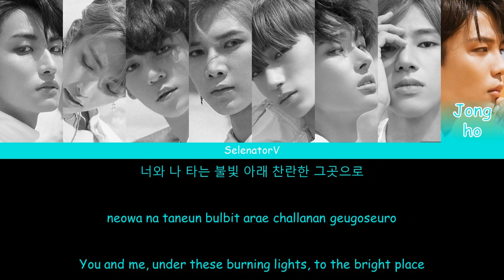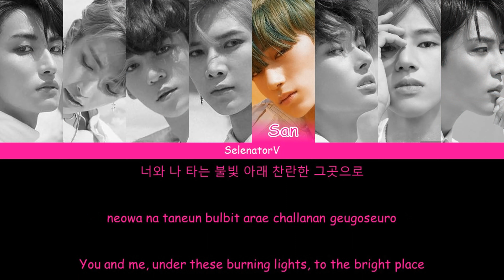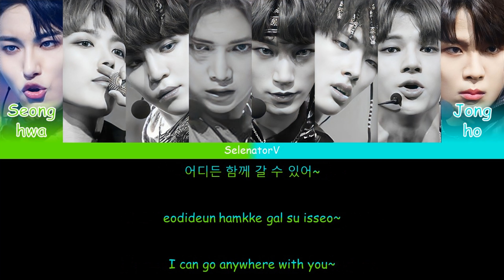ATEEZ (에이티즈) - Pirate King (해적왕) [Color Coded Han_Rom_Eng]